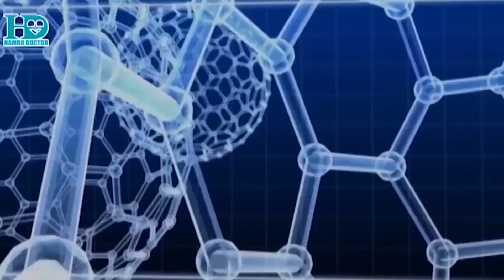सुरु मै उपचार गरे औषधिले नै ठिक हुन्छ पायल्स - Dr. Roshan Ghimire | Hamro Doctor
सामान्य भाषामा भन्दा दिसा गर्दा मलद्वारबाट रगत बग्नुलाई पायल्स भनिन्छ । तर, दिसा गर्दा रगत आयो भने त्यो पायल्सकै कारण हो भन्न सकिदैन् । अन्य रोगका कारण पनि मलद्धारबाट रगत बग्ने गर्छ ।